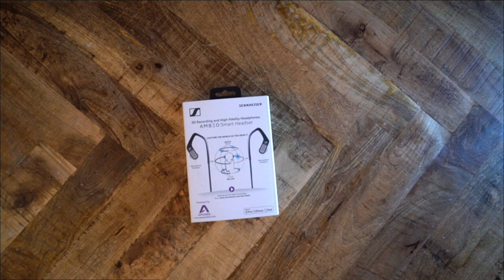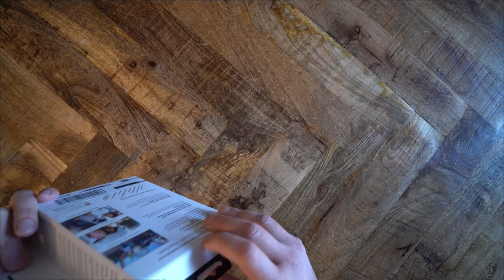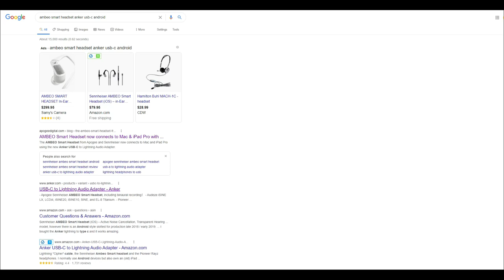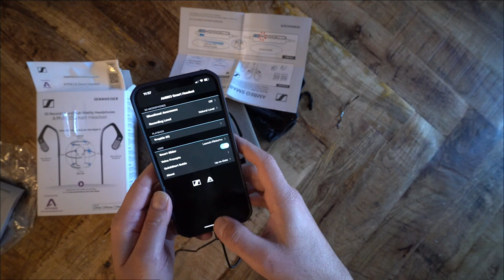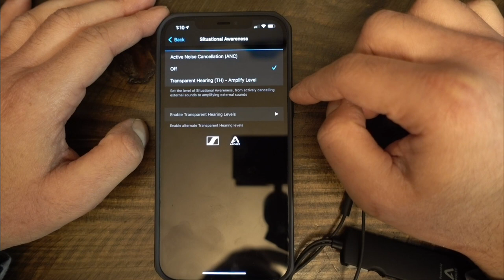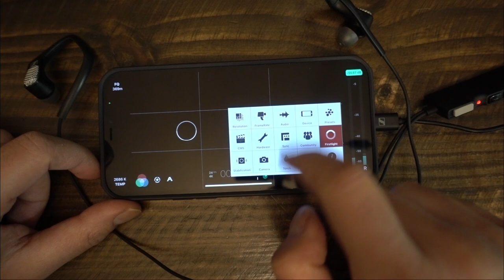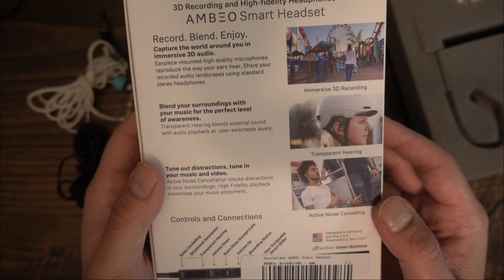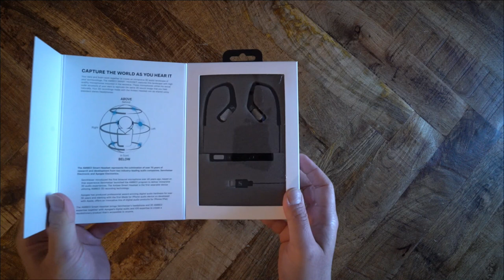Sennheiser Ambeo Smart Headset - The Successful Failure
Ambeo Smart Headset
Anker Lightning To USB-C Adapter (may not work with all Android devices)
Final Audio B2
Light Harmonic Mera
Reecho&Peacock Spring
Shozy Form 1.1
Moondrop Starfield
Tin T2 Plus

Beyerdyanmic DT880
Beyerdynamic T1 2nd Gen
Sennheiser HD650
Avantone Planar
Audio-Technica ATH-R70x
Audeze LCD-1
Monolith THX Desktop
RME ADI-2 Dac
Austrian Audio Hi-X55
Sivga Phoenix

TIME STAMPS:

Features & Build - 1:49
IEM Sound Signature - 5:34
Supported Apps - 13:18
Binaural Microphones Tests - 15:19
Battery Drain - 20:26
Noise Cancellation - 21:05
Value & Conclusion - 21:34